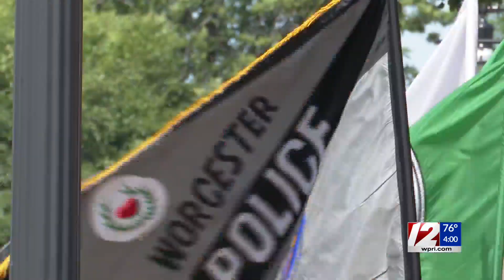Worcester police officer laid to rest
Police officers from across the country are in Worcester to say goodbye to a fallen hero.